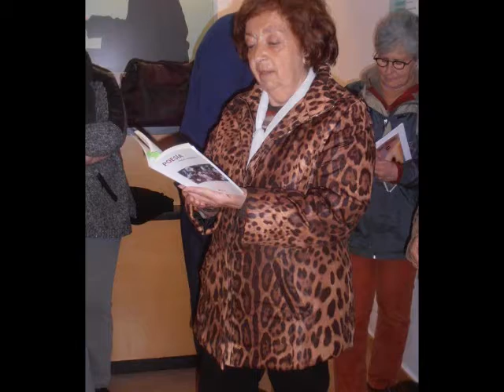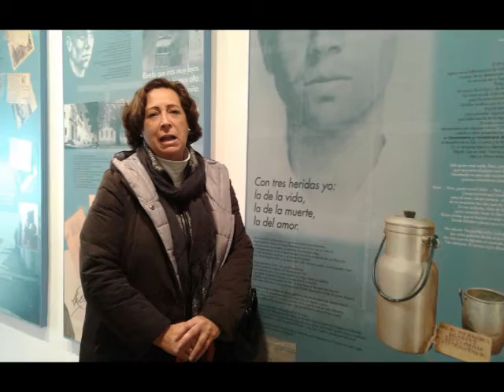Encuentro por Miguel Hernández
Encuentro en Rosal de la Frontera (España) y Vila Verde de Ficalho (Portugal) para celebrar la memoria de Miguel Hernández y su dolorido paso por estas tierras.